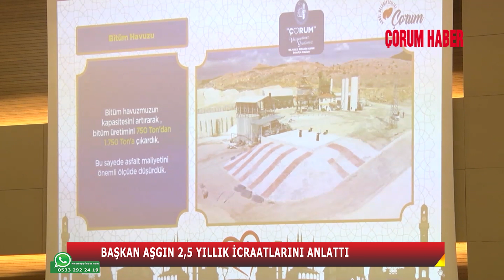BAŞKAN AŞGIN 2,5 YILLIK İCRAATLARINI ANLATTI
Belediye Başkanı Halil İbrahim Aşgın göreve geldiği günden bugüne kadar yaptığı çalışmaları Ticaret ve Sanayi Odası’nda iş insanlarına anlattı.
Ticaret ve Sanayi Odası Meclisi olarak Belediye Başkanı Halil İbrahim Aşgın’ı ağırlamaktan büyük mutluluk duyduklarını ifade eden TSO Başkanı Çetin Başaranhıncal, Belediyenin yaptığı çalışmaları yakından takip ettiklerini ve Belediyenin büyük bir gayretle çalıştığını söyledi.
Geçen hafta AK Parti İl yönetimi ile bir araya gelen Belediye Başkanı Halil İbrahim Aşgın, bu kez iş insanlarına 2.5 yılda yaptığı çalışmaları, yatırımları ve projeleri tek tek anlattı. Mali durum, altyapı, tamamlanan projeler, devam eden yatırımlar, şeffaflık ve gönül belediyeciliği alanında yaptıkları çalışmalar hakkında bilgi veren Aşgın, hizmetlerin artarak devam edeceğini ve ilk günkü aşkla çalışmaya devam ettiklerini söyledi.
Program sonunda soruları yanıtlayan Aşgın, toplantıya katılan iş insanlarına teşekkür etti.
TSO Fuar ve Sergi Kompleksinde TSO Meclis Üyelerinin katılımıyla gerçekleştirilen toplantıya programa Çorum Ticaret ve Sanayi Odası Başkanı Çetin Başaranhıncal, Belediye Başkan Yardımcıları, İsmail Yağbat, Lemzi Çöplü, Alper Zahir, Zübeyir Tuncel, iş insanları, TSO ve Belediye Meclis Üyeleri katıldı.